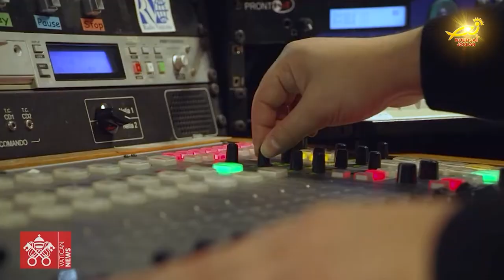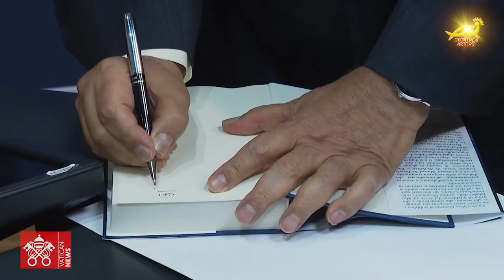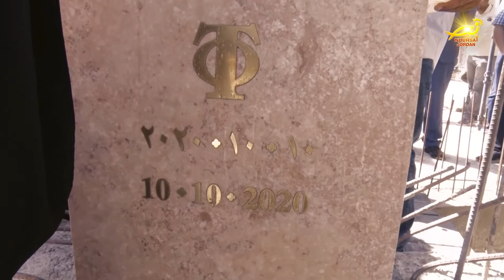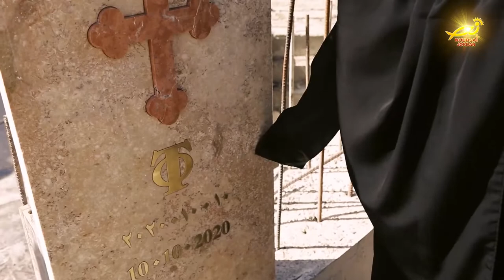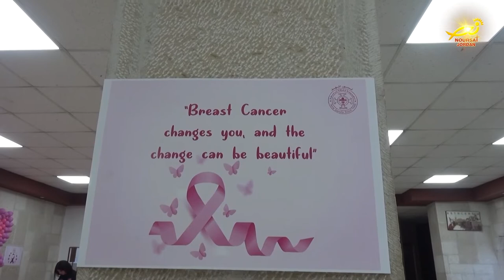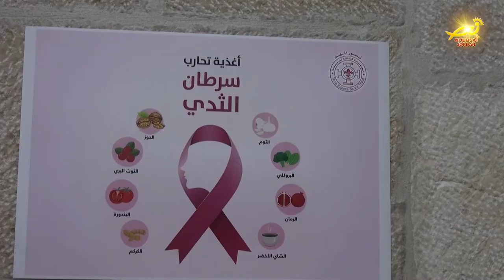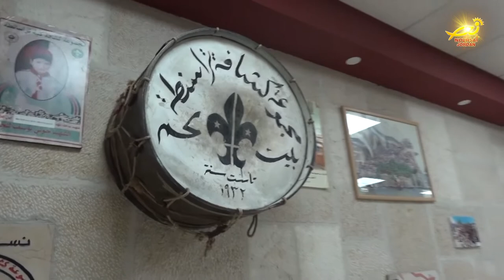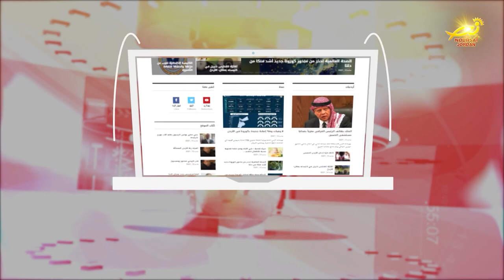نشرة الأردن في أسبوع 15 / 10 / 2021